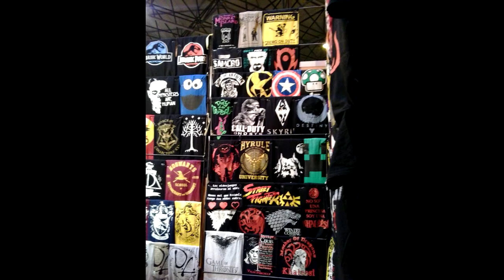MANGAFEST SEVILLA 2015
Subscribirse, comentar y darle al LIKE
MI TWITTER: @xxXemitaxx